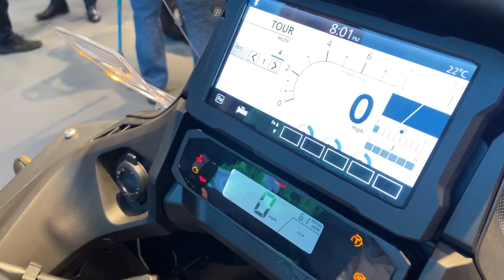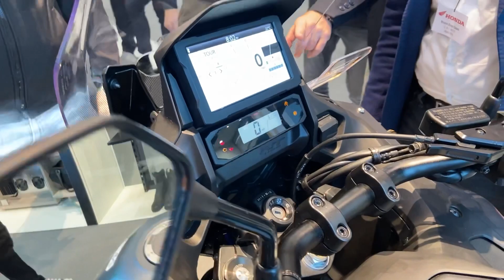2022 Honda NT 1100 walkaround Eicma 2021 Milan